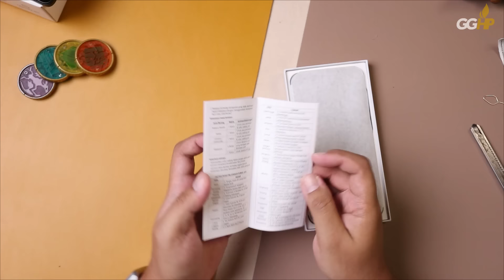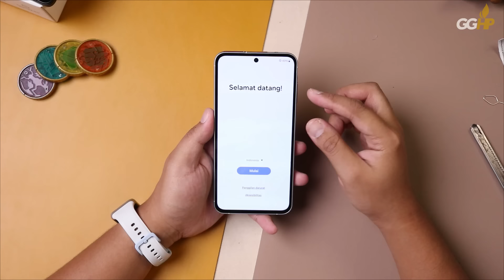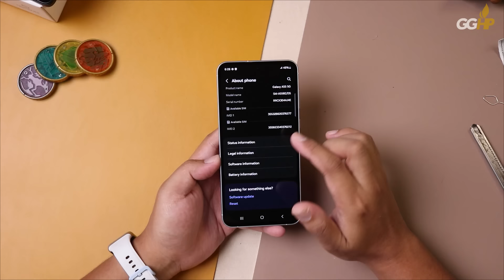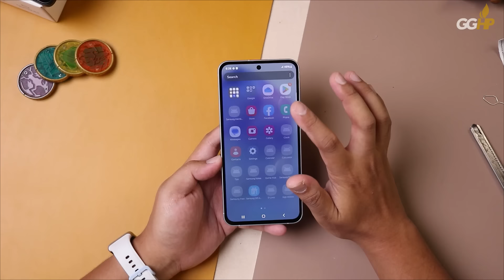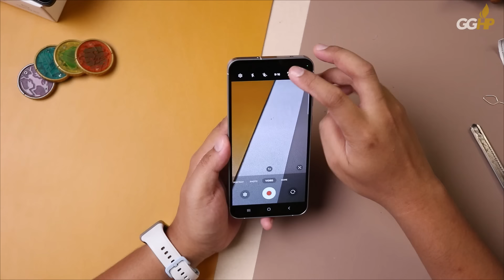SOLID! Unboxing SAMSUNG Galaxy A55 Ice Blue RESMI SEIN!